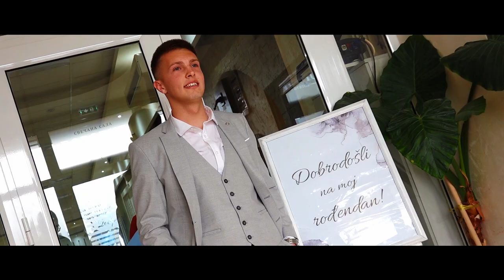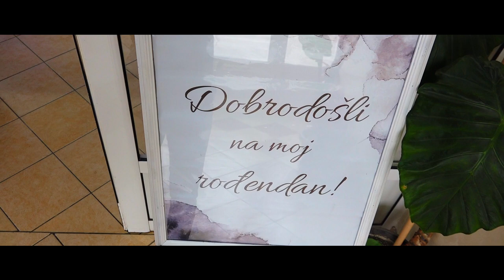Nebojsa Zivanovic Punoletstvo Spot HD 18 Bogatic sala Borovic 2023 Uvod